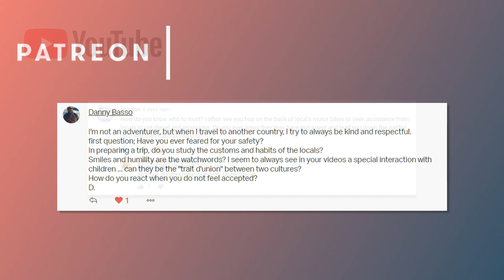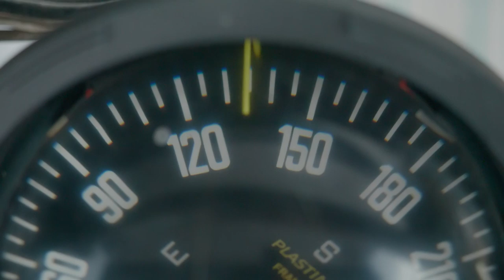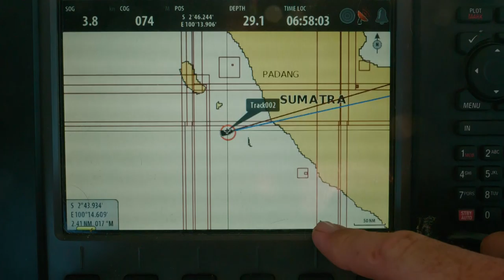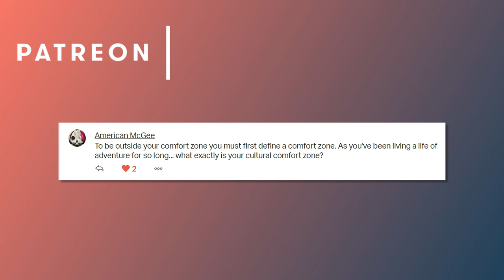Is the world too dangerous? Countries outside your comfort zone - Sailing Ep 158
Does sailing in foreign countries worry you? Are you scared of traveling far from home? Do you believe what you read online and see on the news, or do you want to find out for yourself? We bust some of the myths that are constantly being fed to us in the media, alternative media and social media!

We ask YOU for your questions each week on our YouTube Community Tab You'll find lots of news, polls, questions, gifs and pics on this great interactive page.  It's the only place you can leave a question to be read out in our videos...unless you are a Patron, of course.

🤟SUPPORT US & JOIN OUR ROLL CALL!

FTB E-BOOKS:
▪️HOW TO BECOME A LIVEABOARD CRUISER!
▪️HOW TO BUY A BOAT!

OUR GEAR
▪️Panasonic GH5

APP: 'On Course' by Marine Traffic